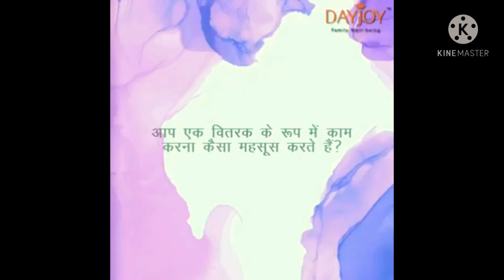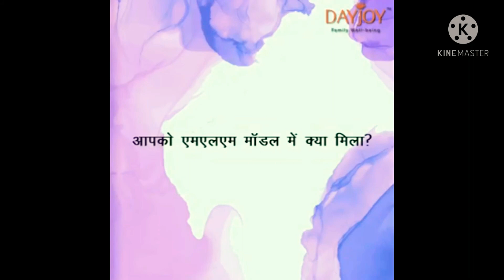Dayjoy Review By Great Women Leaders | आखिर क्यों डेयजॉय ही करना है! | Women International Day 2021